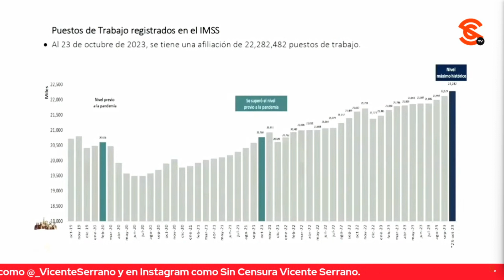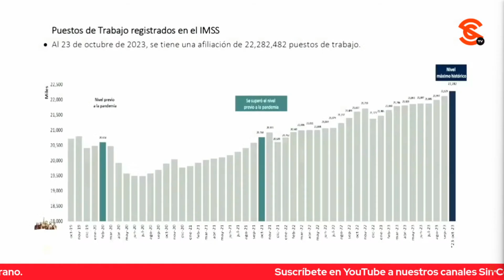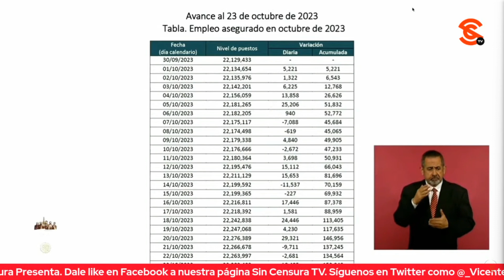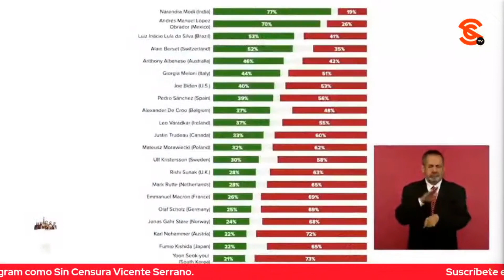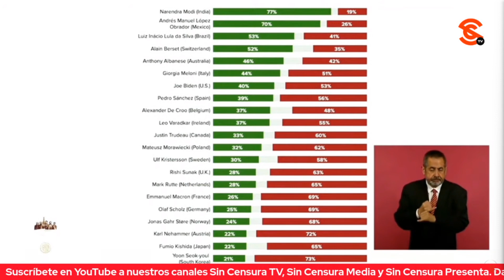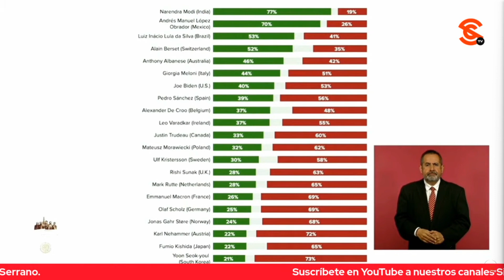LoMejorDeSinCensura AMLO: ¿LES DIGO QUIÉNES FUERON LOS 41 QUE VOTARON EN CONTRA? ...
El presidente López Obrador dio a conocer que le mandan decir de Telmex que ya funcionan 98 de 384 radiobases de Telcel en Acapulco. Asimismo, agradeció a los legisladores porque ayer aprobaron la Ley de Ingresos, tanto en la Cámara de Diputados como en en el Senado de la República. Cuestionó: “¿Les digo quiénes fueron los 41 que votaron en contra? ¡No! Es fácil de imaginar”. Dijo que esto es una buena noticia para los mexicanos pues la Ley de Ingresos es lo que se estima se va a recaudar y que no hay aumento de impuestos, no hay gasolinazos, no aumenta el precio de la luz, se obtienen recursos suficientes para financiar el bienestar del Pueblo y contempla un déficit que nos va a llevar a que la deuda en México se quede por abajo de la mitad del PIB y por abajo en casi tres punto de lo que aumentó la deuda con Calderón y con Peña Nieto